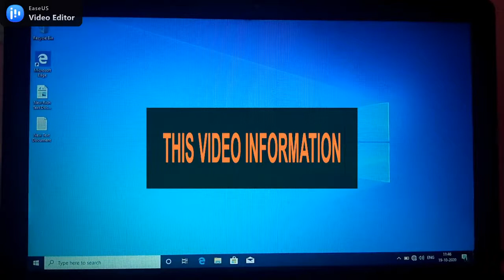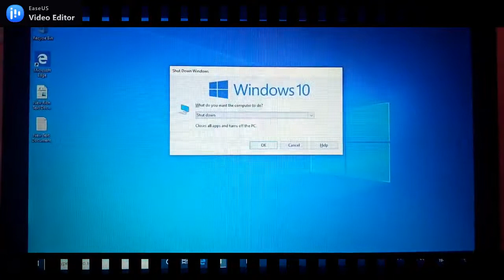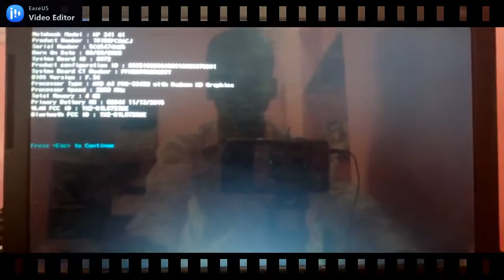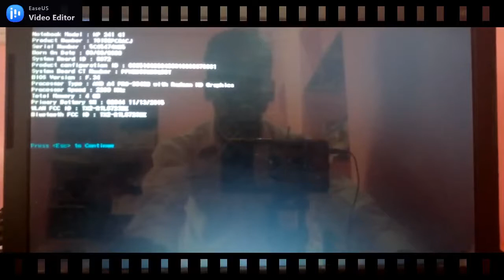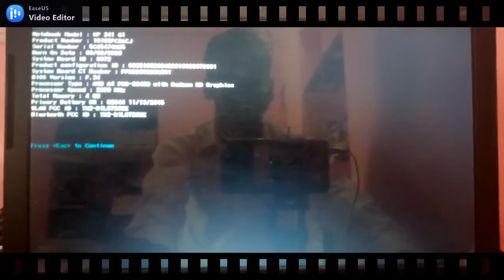computer system information / bluetooth FCC ID /bios version/ (deepak meena )systeminformation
computer system information / bluetooth FCC ID /bios version/system board id /primary battery (deepak meena ) dm tech science
system information
notebook model
product number
serial number
born on date
system board id
product configuration id
system board ct number
bios version
processor speed
total memory
primary battery sn
wlan fcc id
bluetooth fcc id
memory testing
computer tricks and ideas
hepl tech ,DM TECH SCIENCE

this my videos link ,
Instagram instagram in now update watch in video आप यहां देख सकते हैं टिक टॉक की तरह वीडियो